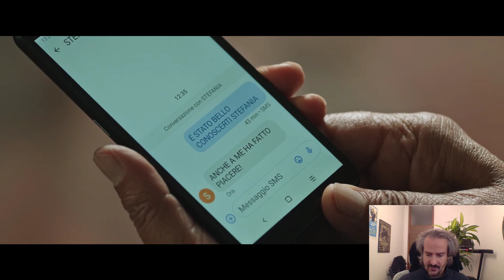Astolfo - Presentazione di Andrea Chimento